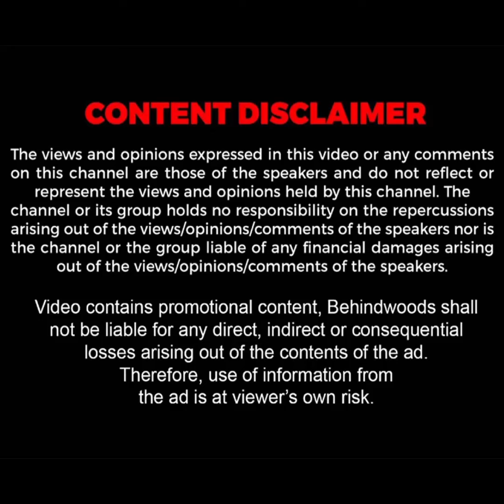அந்த சத்தம் கேக்குதா! ஆடி CAR-ல் செம Mass-ஆ Entry தந்த விக்ரம்🔥 Fans ஆர்ப்பரிப்பில் அதிர்ந்த சத்யம்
தங்கலான் திரைப்படத்தை சென்னை சத்யம் திரையரங்கில் பார்த்த நடிகர் விக்ரம்.
| Ns 305